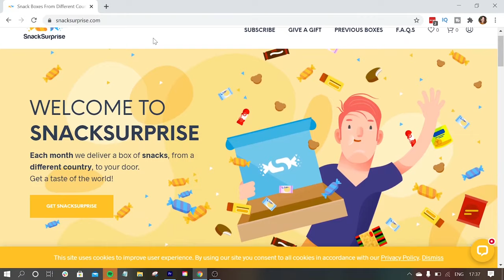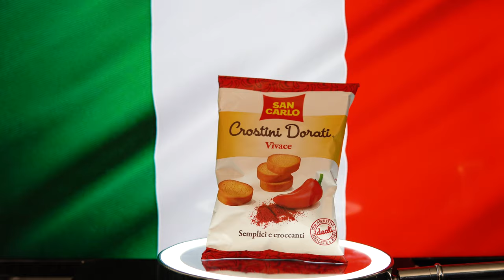Trying Snack Surprise Box for the First Time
Hey Guys,

So since I'm missing travel sooo much, I'm trying Snack Surprise Box for the first time to experience snacks from all around the world. In this video I will be unboxing snack surprise and trying snacks from Italy!

Fingers crossed I get to visit the actual country at some point this year!

Until then, take care & look after yourselves!

Good Luck,

Lauren
X